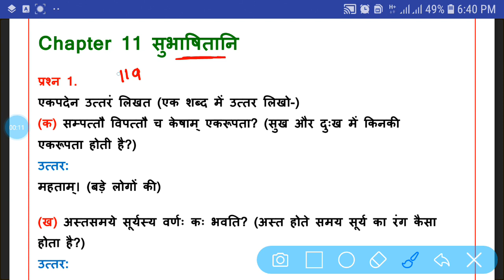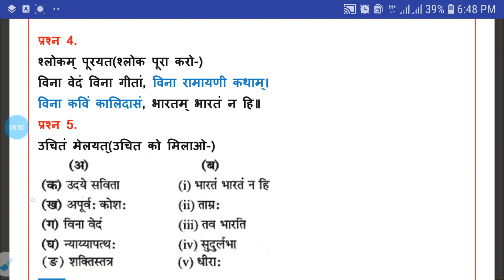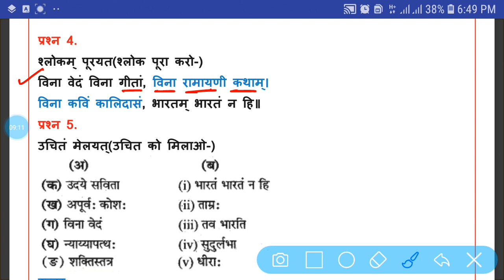कक्षा 8वी संस्कृत एकादश पाठ सुभाषितानि।class 8th sanskrit chapter 11 subhashitani full video mpboard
कक्षा 8वीं संस्कृत एकादश पाठ: सुभाषितानि।class 8th sanskrit chapter 11 subhashitani full Video
कक्षा 8वी संस्कृत एकादश पाठ सुभाषितानि
।class 8th sanskrit chapter 11 subhashitani full video mpboard exam 2023
mp board class 8th sanskrit chapter 11 subhashitani questions and answer